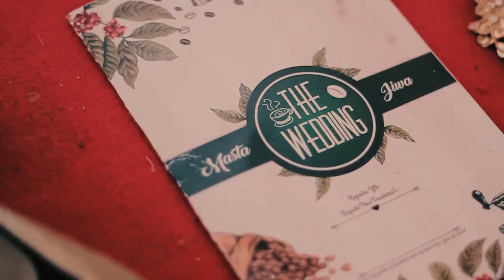Muslim Wedding Teaser | Masta & Jiwa